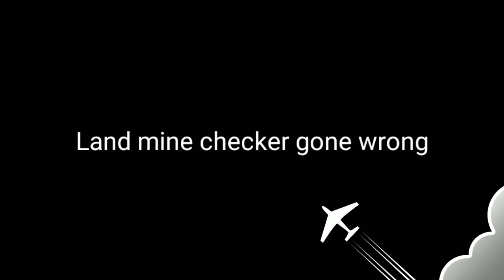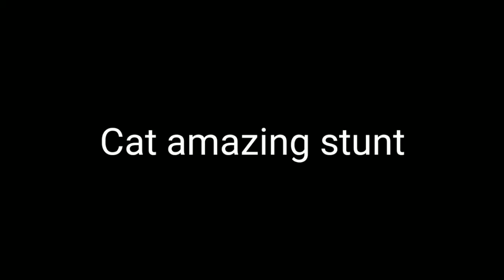GUY TOUCHES ELECTRIC EEL AND THROWN AWAY | Funny videos | Day to day sweet things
Haii all !!  This is an new youtube channel which tells daily cute and sweet things.

MOUTH FOOTBALL GAME | FLOATING BEAUTIFUL BUBBLE | Day to day sweet things | Funny videos

FUNNY VIDEOS | WORLD LARGEST WHEEL | HUGE PARACHUTING KITE | Day to day sweet things

PLANE DRAWS SMILEY IN SKY | MIRROR COSTUME DANCE | Funny videos | Day to day sweet things

DOG INTERRUPTS FOOTBALL MATCH | DANGEROUS WELDING JOB | FUNNY VIDEOS | Day to day sweet things

AIR TRAFFIC DANCING | DRONE FIRE ON ELECTRIC WIRE | NEW FUNNY VIDEOS | DAY TO DAY SWEET THINGS

FUNNY VIDEOS | BUTTERFLY HOLOGRAM | BRICK DOMINOES| hologram dominoes | Day to day sweet things

velberg
day to day sweet things

Bill Cosby